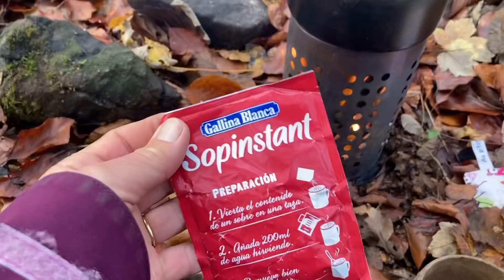Mon premier vlog : un picnic en mode "bushcraft"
Ma meilleure décision de la journée : fermer mon ordinateur pour me plonger dans les bois, avec mon réchaud, mon firesteel, des œufs,... Pour mon premier "vlog" (soyez indulgents svp), je vous emmène partager un moment de bonheur dans mon tipi ⛺️